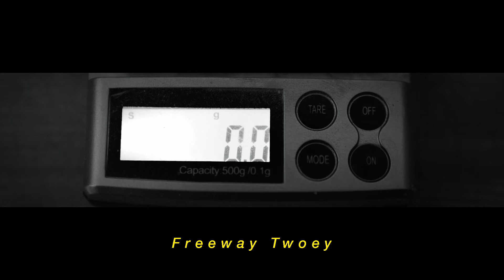Freeway Twoey X C.B X Monk - "Live From The Trenches" (Official Viisual)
Freeway Twoey - "Live From The Trenches" Feat. C.B, Introducing Monk

Director: Luie Viisuals
Colorist: The Viisual Village